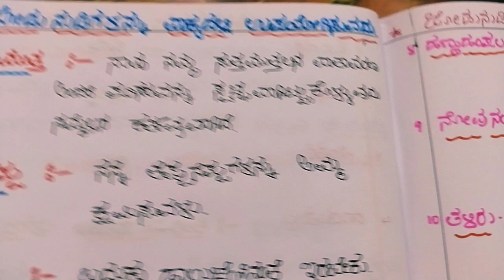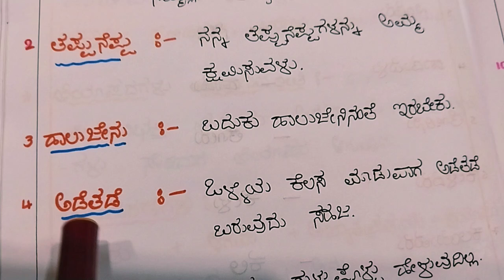ಜೋಡುನುಡಿಗಳನ್ನು ವಾಕ್ಯದಲ್ಲಿ ಬಳಸುವದು ಕನ್ನಡ ವ್ಯಾಕರಣ